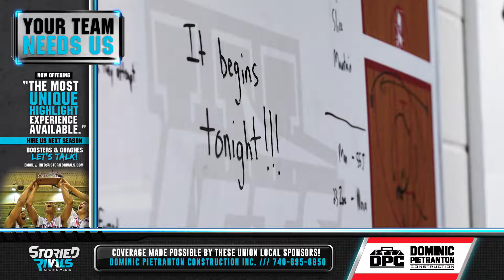HS Basketball | Union Local vs Bellaire [12/3/19]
Union Local secures a season-opening win over Bellaire

∙ Union Local got off to a fast start and never let up in a convincing 64-41 victory over visiting Bellaire

∙ Luke Merritt led the team with 20 pts on the night including 4 three-pointers

∙ Hunter McCort and Cade Latham added 12 and 11 points respectively as the Jets look ahead to a road matchup against Martins Ferry